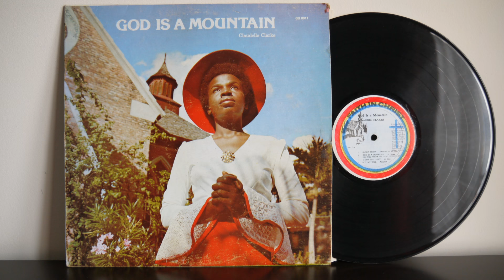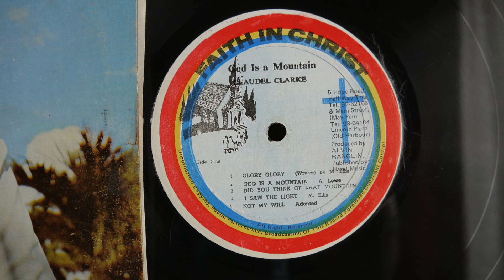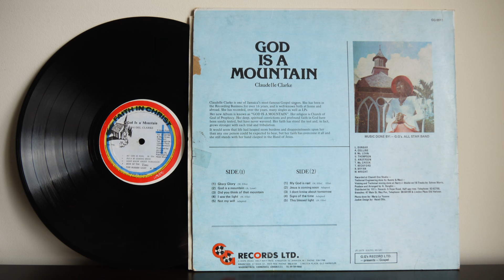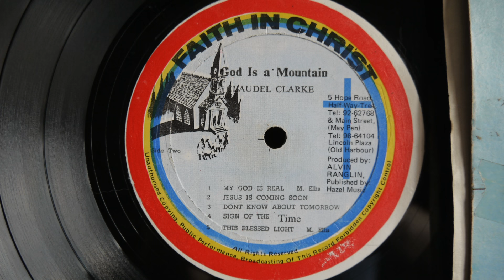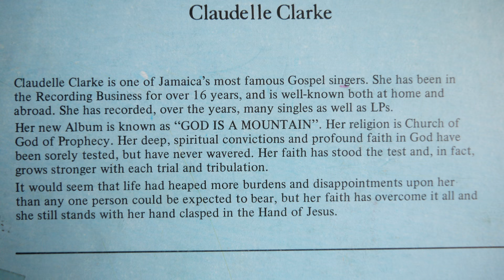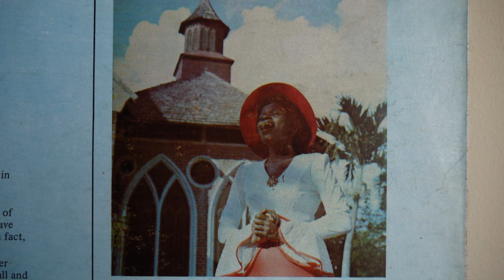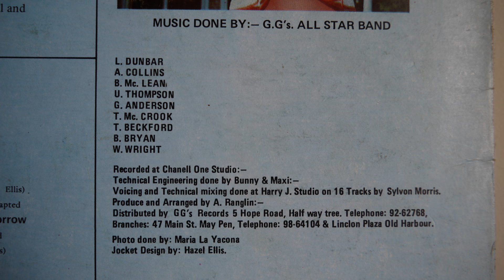Claudelle Clarke – God Is A Mountain (197?) - Jamaican Gospel